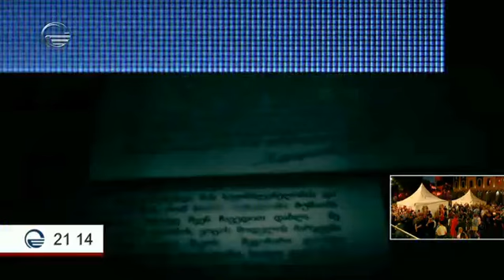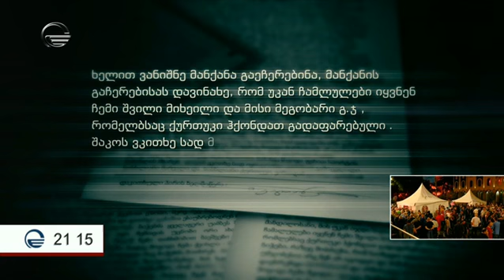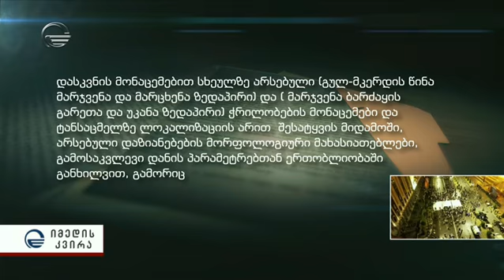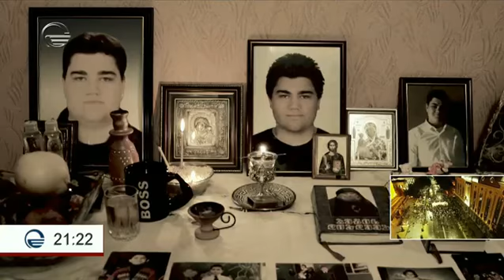ვინ აურია გზა გამოძიებას ჭეშმარიტების დადგენაში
ეწვიეთ ტელეკომპანია "იმედის" ოფიციალურ საიტს